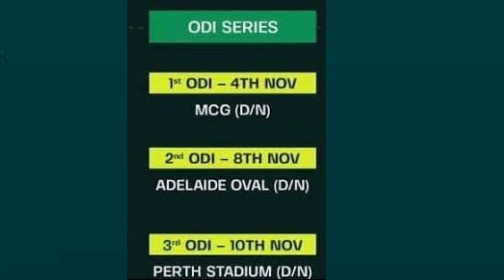Australia Vs Pakistan 2024 Live Telecast Channel List | AUS VS PAK 2024 Live Kaise Dekhe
Australia Vs Pakistan 2024: How to Watch Live | Channel List
Get ready for the much-anticipated showdown between Australia and Pakistan in 2024! In this video, we provide you with everything you need to know about how to watch the live telecast of AUS vs PAK. We’ll share a comprehensive list of channels broadcasting the match so you won't miss a moment of the action.

Whether you're in Australia, Pakistan, or anywhere else in the world, our guide will help you find the best options to catch the live game. We’ll also discuss streaming services and online platforms that will allow you to enjoy the match from the comfort of your home or on the go.